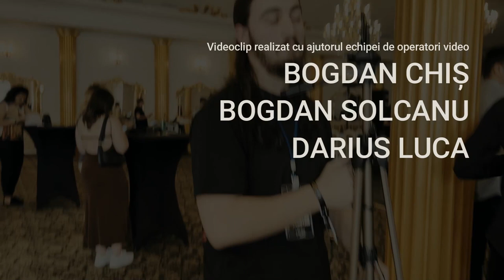BALUL BOBOCILOR 2022: LIKE A STAR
🤗 Suntem entuziasmați sa va prezentam Balul Bobocilor 2022 destinat atât elevilor de clasa a IX-a cât și celor de clasa a X-a.

🎸 Seara a fost deschisă prin concertul trupei scolii, Alter CNEGO, care la doar câteva luni de la înființare a încântat întreaga mulțime.

🕺💃Toate momentele au fost foarte bine pregatite, oferind un show incredibil la un nivel impresionant. Seara a fost continuată de after party-ul cunoscutului DJ CERVINSKI care a ținut o atmosfera de neuitat până spre dimineață.

🌠 Astfel, va invitam sa vizionati clipul nostru in care vedetele din industria muzicala intra in obscuritate datorita stelelor gojdiste...

0:00 Intro
0:47 Alter CNEGO
7:46 Prezentarea perechilor
8:35 Perechea 1
14:55 Perechea 2
19:40 Perechea 3
25:27 Perechea 4
31:23 Perechea 5
36:46 Perechea speciala
39:44 Perechea 6
45:12 Perechea 7
51:32 Perechea 8
57:06 Perechea 9
1:03:00 Coregrafia de grup
1:06:40 Premierea
1:15:34 After Party: DJ Cervinski
1:17:40 I can change the world (Cosma IND)
1:17:50 Gojdu just wants to have fun
1:18:04 Outro

🧚‍♀️Categoria feminină:

👸Miss Boboc - Paula Carțiș
👸Miss Popularitate - Larisa Oneț
💛Locul 2 - Cristina Baciu
💛Locul 3 - Miriam Tramonte

💛Locul 4 - Sara Morariu

🕺Categoria masculină:

🤴Mister Boboc - Mihnea Zoica
🤴Mister Popularitate - Luca Aron
💛Locul 2 - Bogdan Popa
💛Locul 3 - Marc Lencar
💛Locul 4 - Rareș Nistor

💫Clasa a 10-a:

🧚‍♀️Categoria feminină:

👸Miss Boboc - Andrada Szanto-Torja
👸Miss Popularitate - Denisa Buda
💛Locul 2 - Bianca Chindlea
💛Locul 3 - Iasmina Chereji

🕺Categoria masculină:

🤴Mister Boboc - Radu Tărău
🤴Mister Popularitate - Andrei Soboni
💛Locul 2 - Andrei Negruț
💛Locul 3 - Vlad Sabău